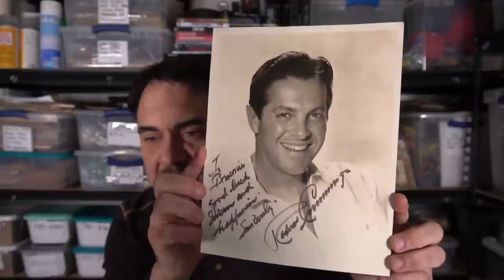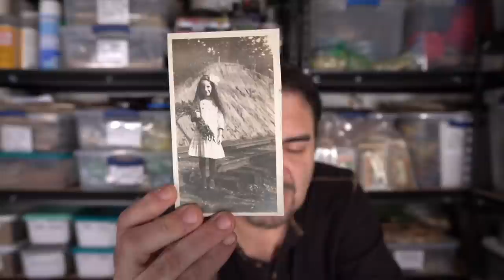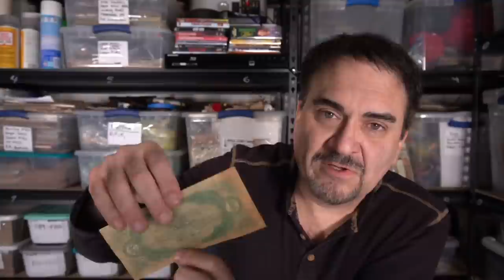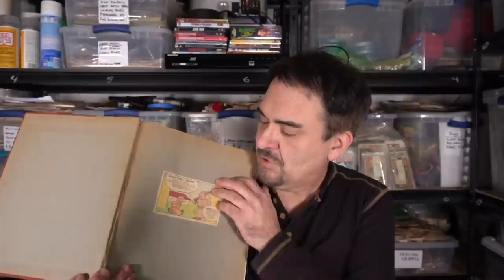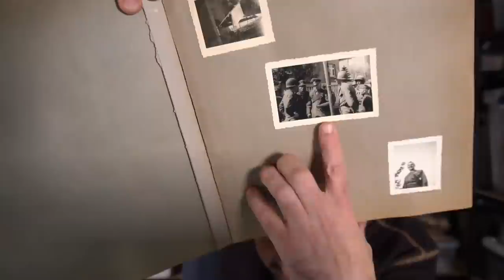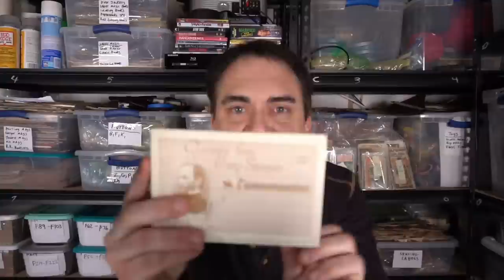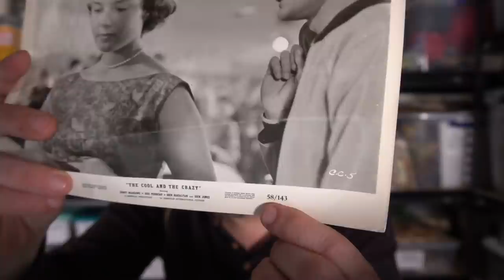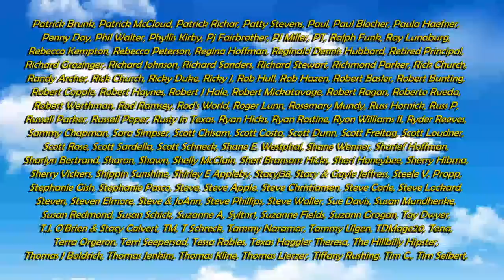Big Money Score Found While Out Sourcing : What Did I find ?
I just got home with some incredible items that we found while out sourcing. We had several people holding things for us, and so we decided to make a day of it. If you want to see some valuable items that very seldom turn up you wont want to miss the live show.

Some of the Mailing Supplies We Use:
2" Table Top Tape Dispenser
2” Tape For Dispenser Above
6" X 9" poly mailing bags
10” X 14” & Larger Poly Mailing Bags

Winning eBay Tips & Tricks That Work Big Money Score Found While Out Sourcing : What Did I find ?